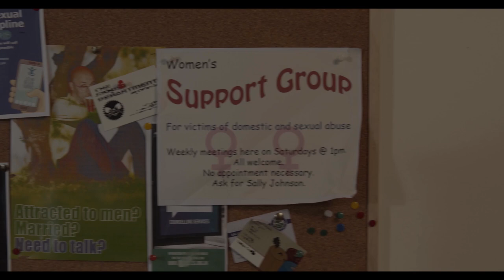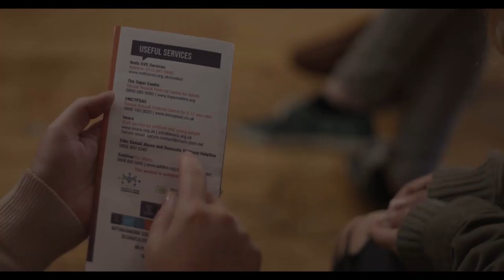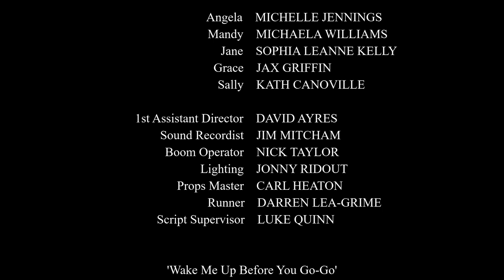Support Group - award-winning short film by Tim Walker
Short film.
When support worker, Sally fails to turn up to run the weekly meeting, the role is left to the hapless Mandy. But is Mandy strong enough to calm the rising tensions in the group? And is she prepared for the real explanation for Sally's absence?

This is an independent, zero-budget production, shot in Bradford UK in 2020.